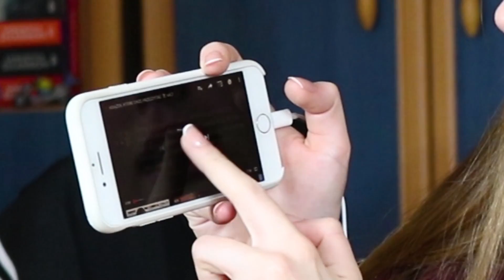WIELKA KSIĄŻKOWA KONFRONTACJA !!!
ELOSZKA! Dzisiaj długo wyczekiwany przez was film, w którym opowiadam o moich przeczytanych książkach z listy stu książek, które chce przeczytać! Jest moc! ZOBACZCIE JAK SOBIE PORADZIŁAM! :DDD